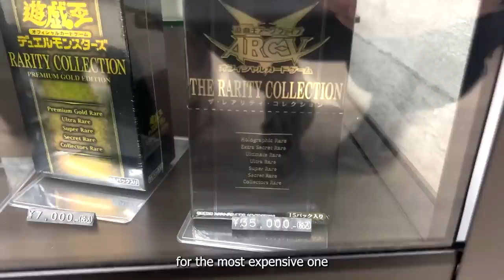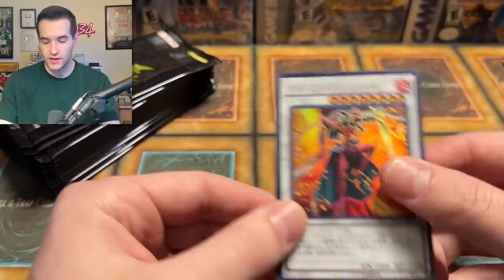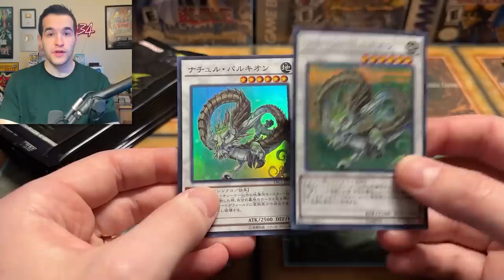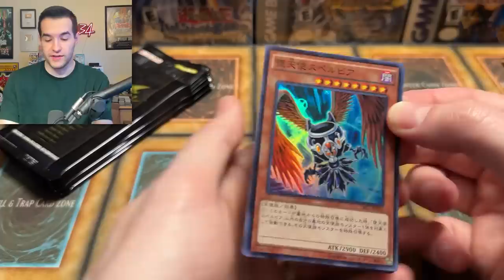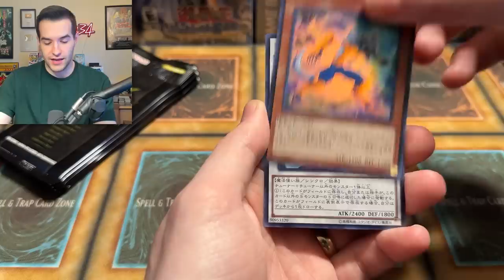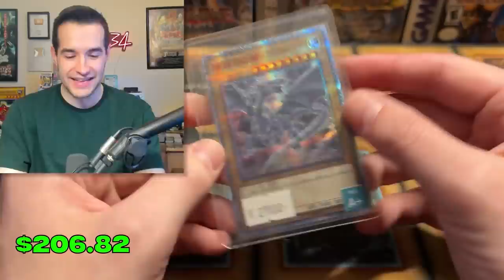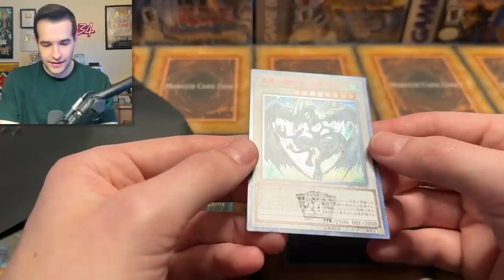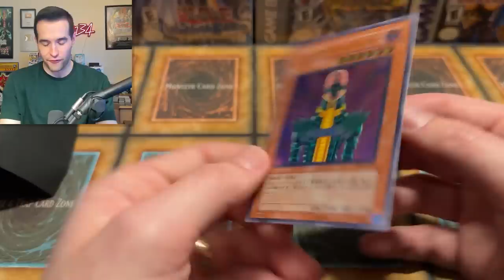I Bought A $1,000 Mystery Box In JAPAN!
Cyberstorm Access Pre-Orders are HERE! Set Releases May 5th!

➤TCGPlayer Link!